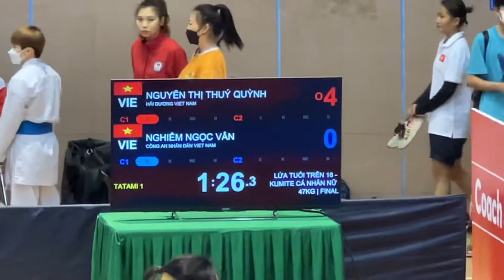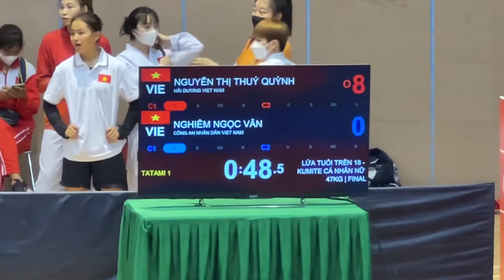Trận đấu hấp dẫn - chủ nhà Hải Dương áp đảo - Giải Karate miền Bắc lần thứ 2